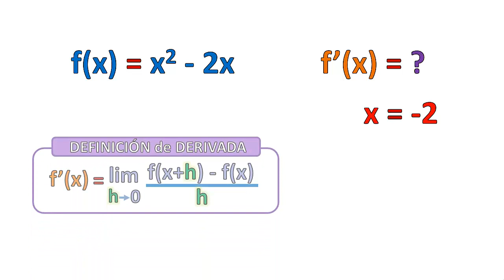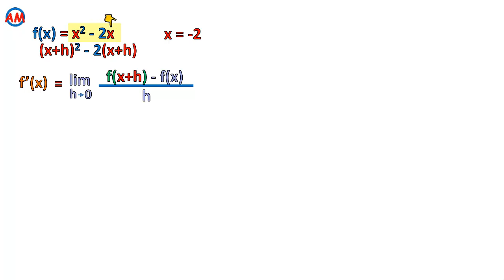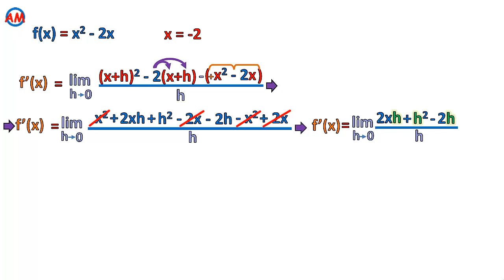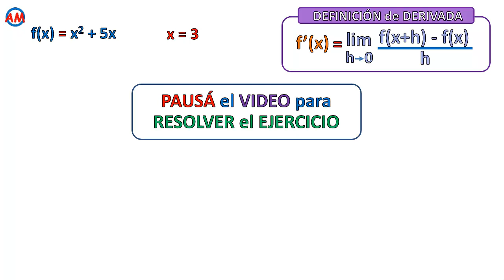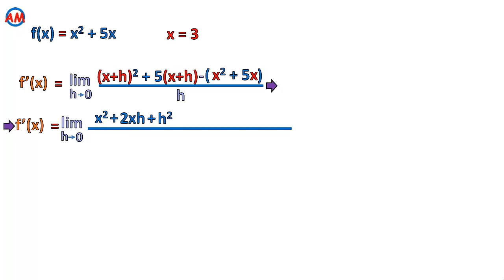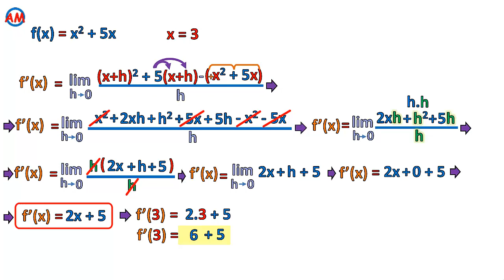📌 DERIVADA de una FUNCIÓN en un PUNTO | Aprendiendo Matemática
✅ Si querés SABER cómo ENCONTRAR la DERIVADA de una FUNCIÓN en un PUNTO TENÉS que ver este video

0:00 Presentación del tema
0:13 DEFINICIÓN de la DERIVADA de una FUNCIÓN
0:28 DERIVADA de una FUNCIÓN en un PUNTO por DEFINICIÓN Ejercicio 1
4:15 DERIVADA de una FUNCIÓN en un PUNTO por DEFINICIÓN Ejercicio 2 (Práctica)
6:49 Despedida y videos recomendados